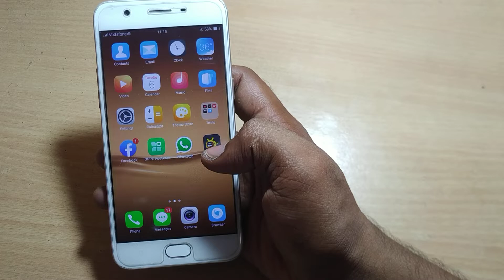how turn off camera timers oppo F1 plus